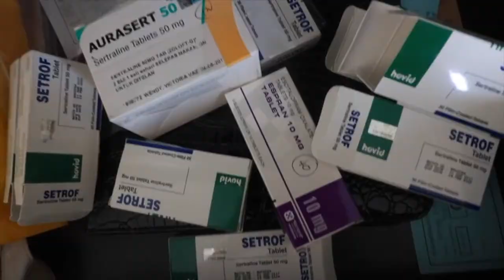How to be Real on Social Media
I've always been told that I'm very real on social media, so I decided to dissect my "realness" and share the 3 things that made me REAL with you.

Hi, I'm Wendy. I'm a Video Content Coach and I make videos about content strategies, the creative process, mindset and confidence needed to show up and own your truth online. I believe that posting videos online shouldn't feel like a chore, but rather a fun and enjoyable process!